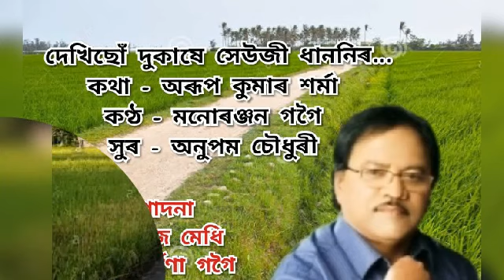August 24, 2020